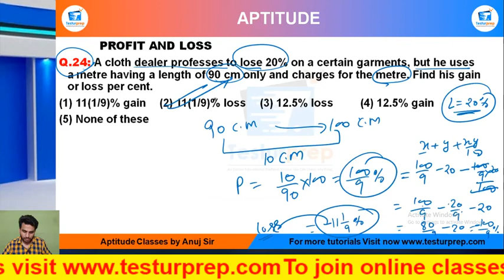Q25-A tradesman defrauds to the extent of 10% in buying goods and also defrauds to the extent.....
# Profit and Loss # Profit and Loss basic # Profit and Loss ShortTricks

MockoPedia Compound Interest PRACTICE Q25 :

Q.25: A tradesman defrauds to the extent of 10% in buying goods and also defrauds to the extent of 10% in selling. His gain per cent is–
(1) 21% gain  (2) 19% gain  (3) 20% gain  (4) 22(2/9)% gain

From the ease of your home, you can be perfectly prepared for the exam of your dreams as mockopedia brings you a multitude of learning solutions and video lectures that cover the maximum required subjects for every government exams, abroad studies and campus placement tests. In this video series, Mockopedia has curated all the commonly asked questions for Math(quant) that comprises of Profit and Loss Math(quant) tricks, Profit and Loss, test Math(quant) in Hindi, Profit and Loss for SSC GD 2021,  Profit and Loss questions for ICET, Profit and Loss questions for BSTC, C questions for afcat and much more. With Mockopedia practice papers and worksheets you can score 70% better marks than your usual scores. It helps you evaluate and polish yourself for the real test with 100% efficiency and accuracy. Profit and Loss Math tricks, Profit and Loss, Profit and Loss questions in Math , Profit and Loss questions for mcat exam, Profit and Loss  questions for ssc cgl, Profit and Loss questions for competitive exams, Profit and Loss  practice, Profit and Loss questions ugc net, Profit and Loss questions and answers, Profit and Loss question for cpo, Profit and Loss question for afcat, Profit and Loss question solve, Profit and Loss questions for ctet, Profit and Loss all type questions